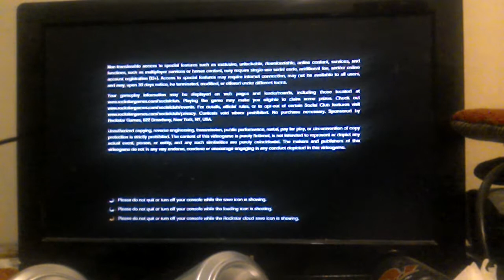GTA five mastercrazy8766 Xbox one spin the lucky wheel winning money